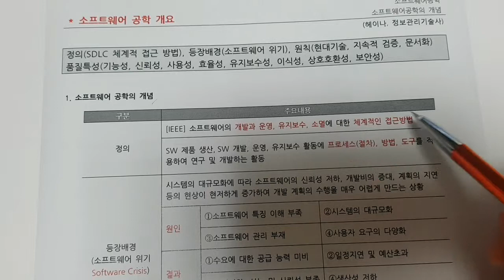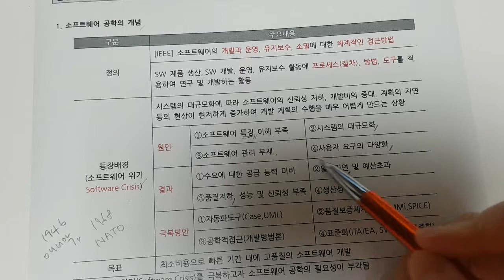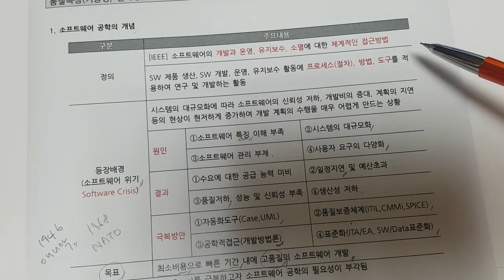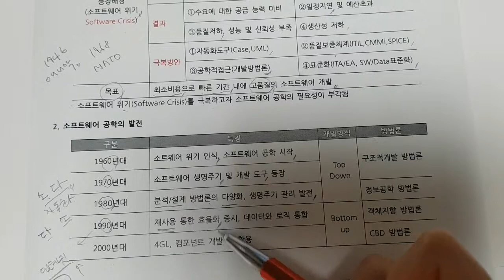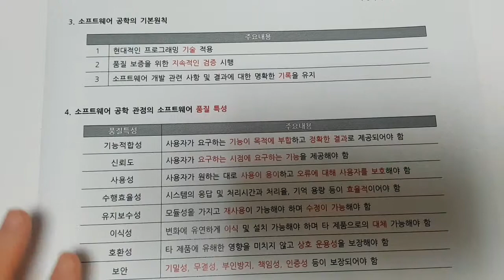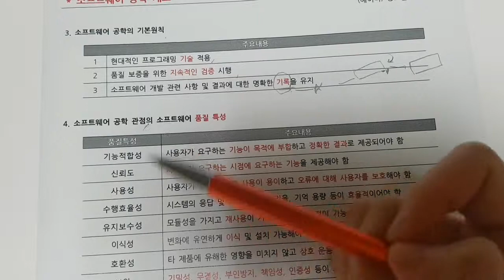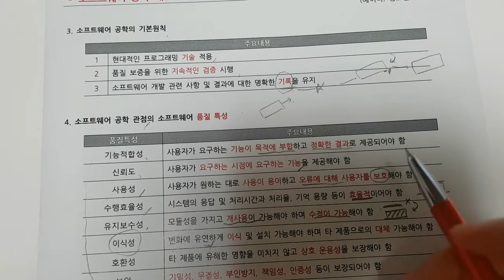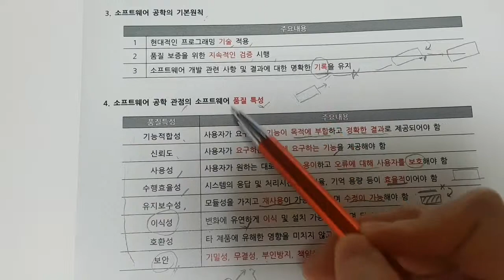정보처리기사 - 소프트웨어공학 - 002.소프트웨어공학